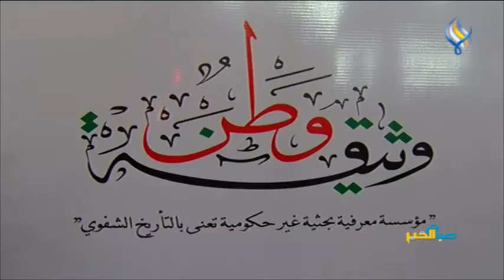جائزة "حكايتي" لأفضل قصة واقعية قصيرة